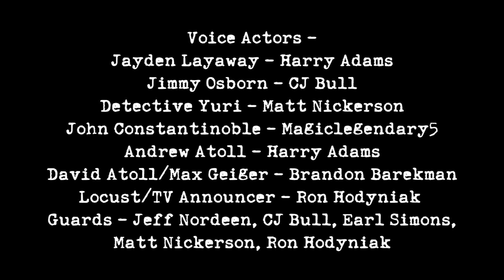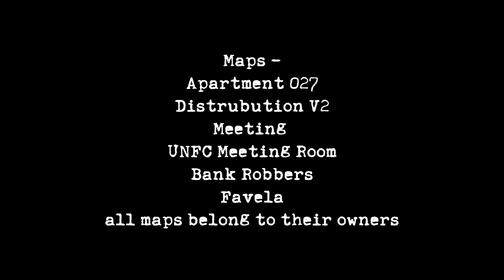Redemption (Halo 5 Machinima) Episode 10 - Settlement (Season 2 Finale)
Hello! Behold the last episode for the season before I go onto the last few episodes of the series later this year. Thank you all so much for helping and I hope the best. Above all, stay safe!

Max Geiger is free, now working for the Atolls In secret to hunt down Jayden Layaway. Now with most evidence gone (Thanks to the counterfeit lab getting destroyed by the mercs that got Max out.), they have little to nothing on the Atolls until a lead was made: Max's lawyer. Now, Jayden and Jimmy are hunting down him down, unaware that the lawyer holds many, many dark secrets.